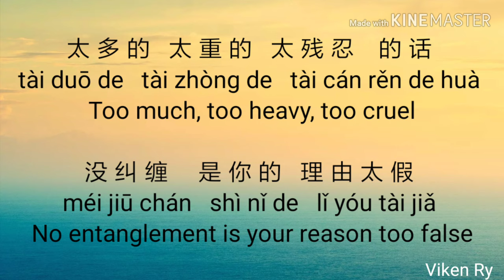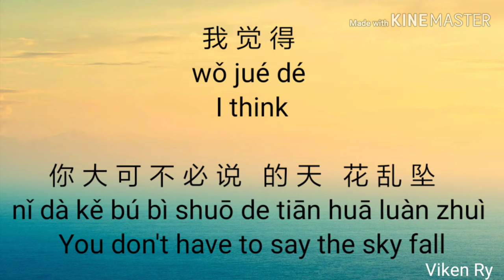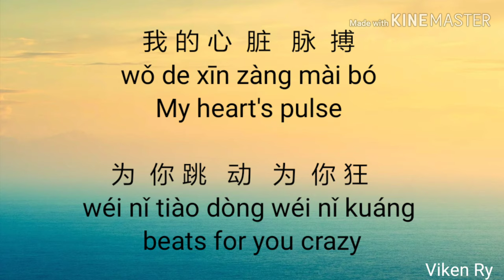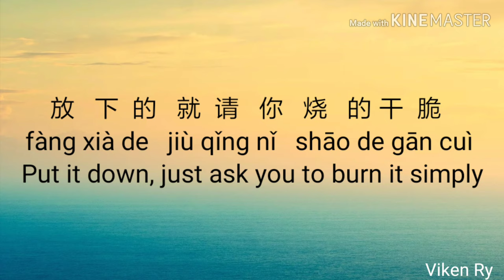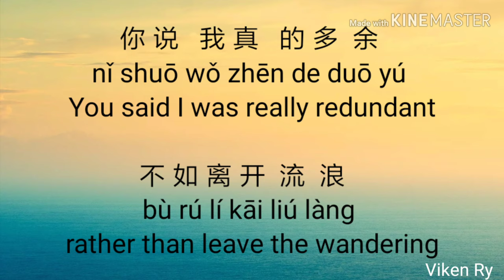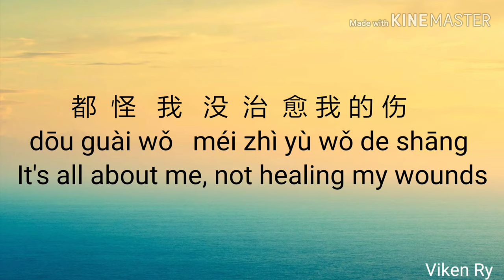嚣张 Xiāo Zhāng (Arrogant) Lyrics 歌詞 With Pinyin & English Translation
Xiao Zhang 嚣张 Lyrics 歌詞 With Pinyin & English Translation

太  多  的   太  重    的   太  残  忍  的 话
tài duō de   tài zhòng de   tài cán rěn de huà
没  纠  缠     是  你 的   理 由  太  假
méi jiū chán   shì nǐ de   lǐ yóu tài jiǎ
我 觉  得
wǒ jué dé
你 大 可 不 必 说   的 天   花  乱   坠
nǐ dà kě bú bì shuō de tiān huā luàn zhuì
是  天   使    是  魔 鬼    都  没  有  绝  对
shì tiān shǐ   shì mó guǐ   dōu méi yǒu jué duì
没  想    的   没  说   的   都  请   收   起 吧
méi xiǎng de   méi shuō de   dōu qǐng shōu qǐ ba
你 扮  演    的 角  色   更   可 悲  吗
nǐ bàn yǎn   de jué sè   gèng kě bēi ma
放   弃 的
fàng qì de
就  大 可 不 必 再  争    辩   是  非
jiù dà kě bú bì zài zhēng biàn shì fēi
放   下  的   就  请   你   烧   的 干  脆
fàng xià de   jiù qǐng nǐ   shāo de gān cuì
你 的 一 字 一 句
nǐ de yí zì yí jù
犹  如 刀  疤 划  心  上
yóu rú dāo bā huá xīn shàng
我 的 一 举 一 动  随  你 改  变   多  荒    唐
wǒ de yì jǔ yí dòng suí nǐ gǎi biàn duō huāng táng
任  你 肆 意 玩  弄     从   没  去 想
rèn nǐ sì yì wán nòng   cóng méi qù xiǎng
你 是  有  多  嚣   张
nǐ shì yǒu duō xiāo zhāng
我 的 心  脏   脉  搏
wǒ de xīn zàng mài bó
为  你 跳   动   为  你 狂
wéi nǐ tiào dòng wéi nǐ kuáng
你 说   我 真   的 多  余
nǐ shuō wǒ zhēn de duō yú
不 如 离 开  流  浪
bù rú lí kāi liú làng
都  怪   我   没  治  愈 我 的 伤
dōu guài wǒ   méi zhì yù wǒ de shāng